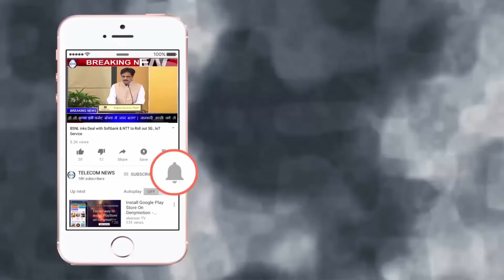RCOM - JIO Deal Update #1 | RCOM's Ease To Sell Spectrum To Jio As TDAST denies DoT Appeal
RCOM - JIO Deal Update #1 | RCOM's Ease To Sell Spectrum To Jio As TDAST denies DoT Appeal.The Telecom tribunal rejected the Department of Telecommunications’ (DoT) plea for bank guarantees from Reliance Communications (RCom) to safe dues value about Rs 3,000 crore as spectrum utilization cost, clearing the best way for a authorities nod to the telco’s spectrum sale to Reliance Jio.
In an interim order final week, RCom received an enormous reduction after the Telecom Disputes Settlement and Appellate Tribunal (TDSAT) directed DoT to “expeditiously” enable the provider to promote spectrum to Jio with out bank guarantees from Anil Ambani’s debt-laden telco.

The tribunal additionally directed RCom to not promote a land parcel value Rs 1,400 crore “for the time being”. The land can be assure towards the federal government’s demand for dues value Rs 2,947.68 crore. The DoT then moved a plea for modification of the order, saying it might probably’t settle for land as a assure, and as a substitute pressed for bank guarantees.

The TDSAT on Thursday rejected this plea for modification.

DoT sources, although, say the division is unlikely to offer any clearance to the RCom-Jio deal quickly and is prone to transfer the Supreme Court towards the TDSAT’s interim order given final week.

RCom has been racing towards time to promote its spectrum to Jio, however the deal has been delayed primarily as a consequence of DoT’s demand for dues earlier than clearing the buying and selling pact. As a outcome, RCom, which stated it’s going to repay Ericsson, HSBC Daisy Investments and minority shareholders from Rs 975 crore that it’ll get from the Jio deal, has not been capable of meet its fee commitments by the September 30 deadline. This prompted Ericsson and the minority shareholders, together with HSBC Daisy, in RCom’s Telecom tower unit Reliance Infratel, to file for contempt of courtroom instances within the Supreme Court.

At a listening to of the contempt notices on October 4, RCom assured the apex courtroom that the entire matter can be resolved in 10 days. RCom, although, filed for a 60-day extension to the deadline within the Supreme Court.

The Swedish firm has opposed RCom’s extension request. The date for the following SC listening to within the matter isn’t clear. RCom must pay Rs 550 crore to Ericsson to settle claims of over Rs 1,600, a settlement prompted by the National Company Law Appellate Tribunal (NCLAT), which stated that if the deadline was missed, the telco can be dragged again into insolvency proceedings.

HSBC Daisy and different minority shareholders had opposed the telco’s transfer to promote its tower belongings — housed beneath Reliance Infratel — with out taking it into confidence and dragged the operator to the insolvency courtroom.

The two events had then agreed to settle the matter out of courtroom with RCom agreeing to pay Rs 232 crore. RCom, beneath a debt of Rs 46,000 crore, is desperately attempting to promote its belongings to Jio and Brookfield for about Rs 18,000 crore.

While fibre and switching nodes have gone to Jio for Rs 5,000 crore, spectrum and towers are but to be bought to the Mukesh Ambani-owned telco. An actual property sale to Brookfield can be pending.